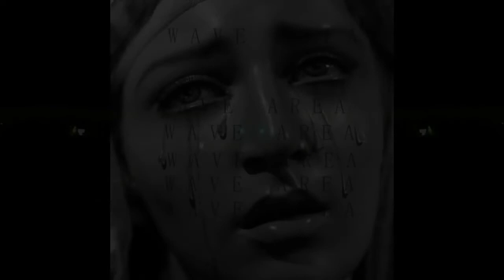fibonacci sequence ($UICIDEBOY$ // YUNG CASTOR X JASON RICH X SOUDIERE)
yo i was smacked as fuck and I stole a bunch of shit and put this together